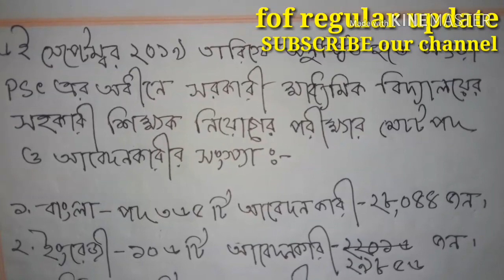সরকারি মাধ্যমিক বিদ্যালয়ের সহকারী শিক্ষক নিয়োগে প্রতি বিষয়ে পোস্ট ও আবেদনকারীর সংখ্যা কত?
সরকারি মাধ্যমিক বিদ্যালয়ের সহকারী শিক্ষক নিয়োগে প্রতি বিষয়ে পোস্ট ও আবেদনকারীর সংখ্যা কত? সরকারি মাধ্যমিক বিদ্যালয়ের পরীক্ষা,সরকারি হাই স্কুলে শিক্ষক নিয়োগ,মাধ্যমিক স্কুল, মাধ্যমিকে শিক্ষক নিয়োগ,government high school teacher recruitment,how many candidate,how many&nbsp; post,high school teacher recruitment,Mohiuddins joB preparation.প্রাথমিক সহকারী শিক্ষক নিয়োগ প্রস্তুতি-২০১৯,বিসিএস প্রিলিমিনারী প্রস্তুতি,primary assistant teacher preparation -2019,primary circular -2018,BCS preliminary preparation, bank job preparation,বাংলা,ইংরেজি,গনিত,সাধারন জ্ঞান।This chanel help everyone all kinds of job preparation. গনিত পার্ট ০১ গনিত পর্ট ০২ গনিত পার্ট